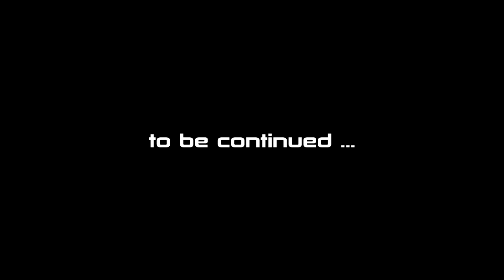MASS EFFECT 1 (Legendary) #10 : Liara T'Soni